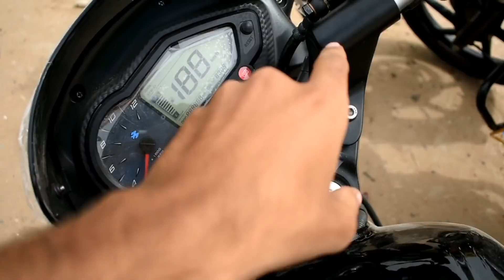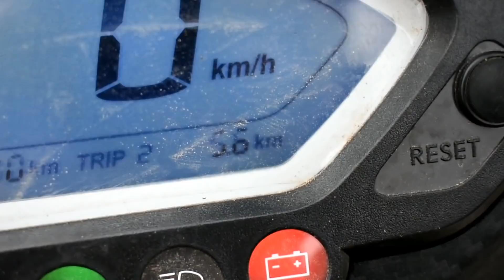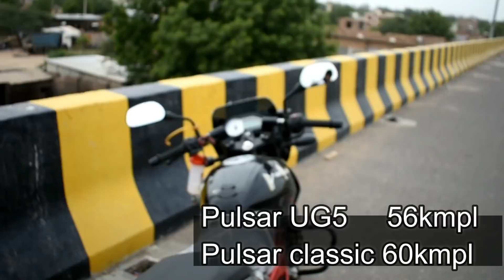Pulsar 150 UG5 VS Pulsar 150 Classic Mileage Test :: Comparison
the Comparison of  Mileage Pulsar 150 UG5 VS Pulsar 150 Classic
who is best

APP
Noise Play Vlog Edition Sports and Action Camera
Action Camera RS.999
goracer 7286 Riding Protective Jacket
riding gear RS. 369
Riding Gloves RS. 299
vega helmet

SHARI RATAN MOTORS
JHALAMAND CIRCLE JODHPUR RAJASHTAN
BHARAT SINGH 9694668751